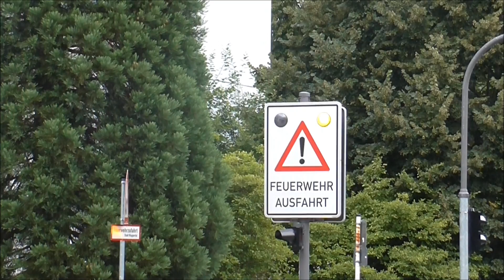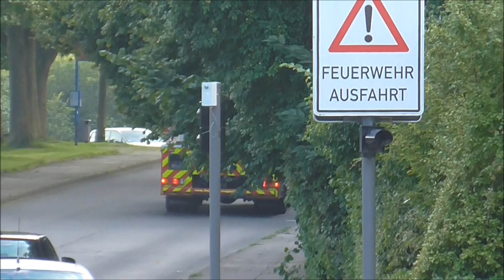Einsatzfahrten Berufsfeuerwehr Wuppertal FW1 Teil 2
Hier ist eine Vielzahl an Einsatzfahrten der Feuerwache 1 in Wuppertal zu sehen.

Hier die chronologische Auflistung aller Einsatzfahrten im Video:

01. ELW B-Dienst, ELW C-Dienst & HLF1-1.
02. ELW C-Dienst, HLF1-1 & DLK1.
03. GW-Mess.
04. HLF1-1 & GW-Mess + ELW C-Dienst &  DLK1
05. ELW C-Dienst, HLF1-1, DLK & RTW.
06. ELW C-Dienst.
07. DLK1.
08. ELW C-Dienst.
09. GW-Mess & HLF1-1.
10. ELW C-Dienst.
11. ABC-Erkunder FF Umweltschutzzug.
12. ELW C-Dienst, RTW & DLK1.
13. ELW B-Dienst.
14. HLF1-1.
15. HLF1-1, GW-ÖL & GW-Mess.
16. ELW B-Dienst, GW-Mess & HLF1-1.
17. ELW B-Dienst, ELW C-Dienst, HLF1-1, HLF1-2, GW-ÖL & RW.

Dies war der zweite Teil von unseren Wuppertal Zusammenschnitten, es werden noch mehrere folgen. Allen Wuppertal Fans und auch Leuten die zufällig auf das Video stoßen, wünschen wir viel Spaß beim anschauen!:)